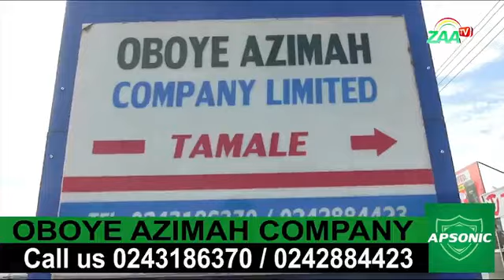💥Full Program ZAA KOOTU With Hon.Hardi pagazaa hosted by Kawastone